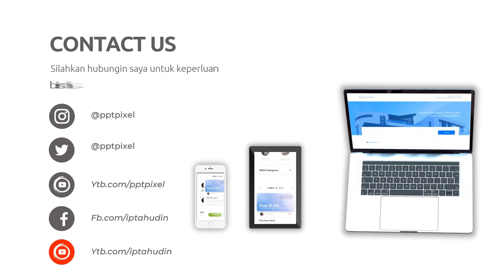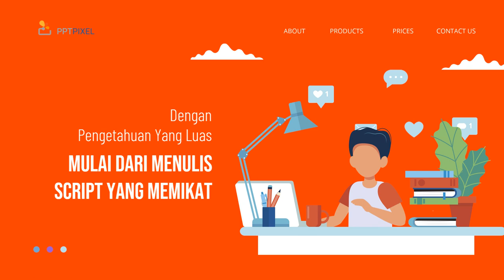Iklan produk Jasa pembuatan video promosi,Edit video untuk media sosial,Jasa edit video YouTube,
Daftar Isi
00:00 - Cara Edit Video Iklan Video promosi teknologi, Video promosi startup,
00:10 - Contoh Iklan Promosi Jasa pembuatan video promosi vlog
00:30 - Contoh Video Promosi Video promosi produk alat musik, Video promosi produk elektronik
00:40 - Contoh Konten Branding Video promosi produk perlengkapan kendaraan, Video promosi produk alat-alat kecantikan
00:50 - Cara Promosi Video promosi produk alat-alat kebersihan, Jasa video promosi produk peralatan taman